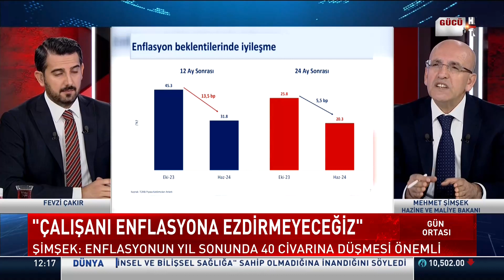Hazine ve Maliye Bakanı Mehmet Şimşek: "Enflasyonun yıl sonunda 40 civarında düşmesi önemli"